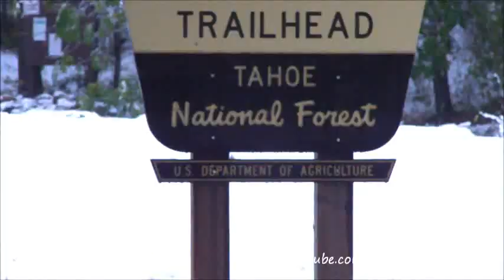California Fall Color spectacular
California Nov.6,2011:  The different hues and shades of Fall White are expertly displayed in this "Californian Fall Colors Spectacular"!

November Honors:
#89 -- Most Discussed (Today) -- Travel & Events (Nov 6.11)
#74 -- Most Discussed (Today) -- Travel & Events (11/7/11)